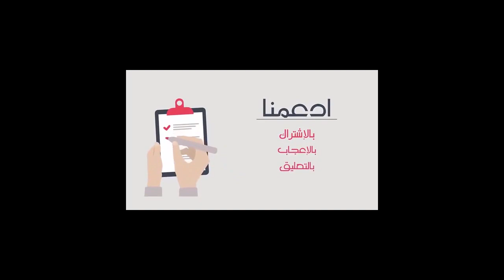الدرس 59 : علاش ماخصنيش نقوم بنصف دورة - Demi Tour